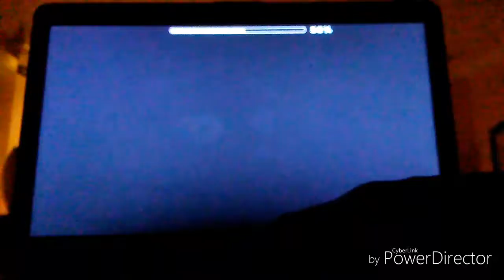(Epic) Despacito OMG OwO by DanZmeN (Easy Demon) Geometry Dash[2.11]